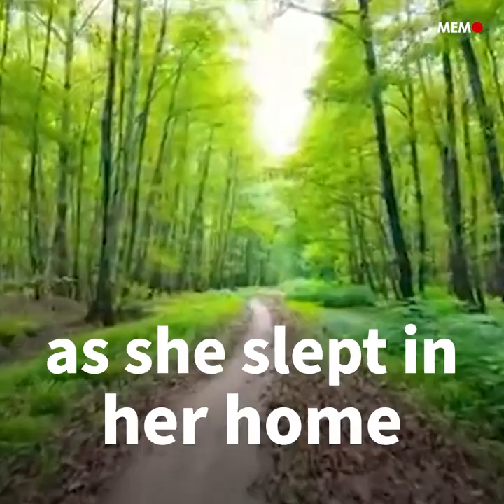Iranian teen beheaded by father in 'honour killing'